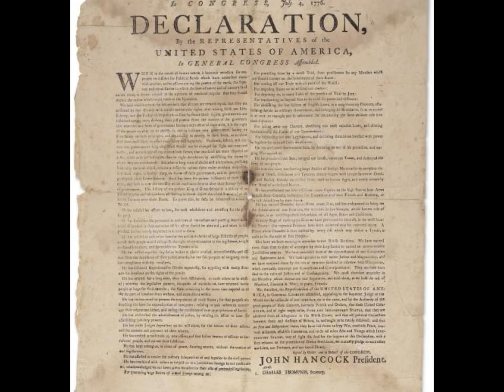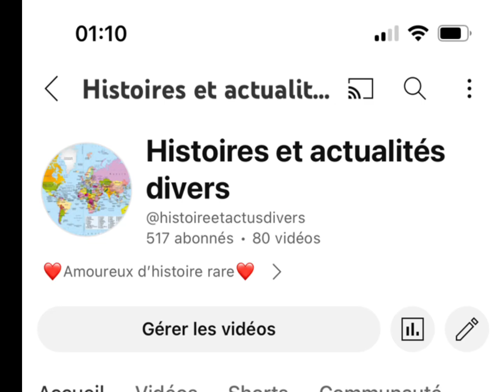Les événements que ont marqué le monde Partie 1